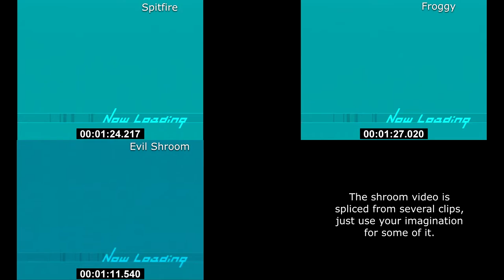99th Street - Rapid 99 Flag (Curse of the Evil Mushroom)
Timed in real time so the lag in Froggy video is not accurately accounted for, making it realistically 1-2 secs slower than Spitfire rather than the 3 seconds shown in the video.  In a real run the bottom left screen (Evil Mushroom) would have 30 cans going into the dialogue with Rapid 99.

Description by 7thAce - By boosting and stunning each Rapid 99 as they approache the light side bridges, they all can be knocked into the water.  Because of their pathfinding, they will continue to fall into the water until dead.  Requires 30 cans to execute 3 boosts, though you can start the fight with slightly fewer and pick up cans along the way.  This route is roughly 15 seconds faster in isolation than doing the standard Quick Flag strats and about 10 seconds faster when considering routing changes.